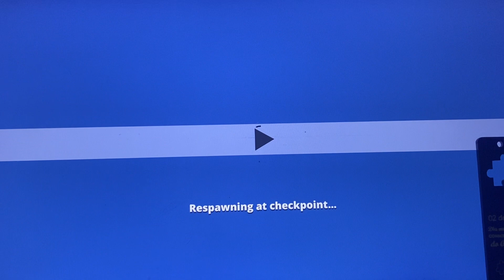Kogama - Parkour dos Clintes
Mapa Original: Parkour da Marshmellow (Gostei).